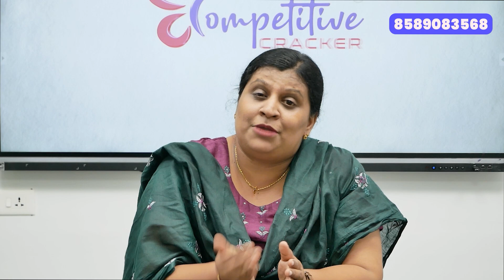LPSA/UPSA | NCA SHORT LIST - ൽ നിങ്ങളുണ്ടോ? | INTERVIEW എങ്ങനെ മറികടക്കാം | LPUP EXAM 2024